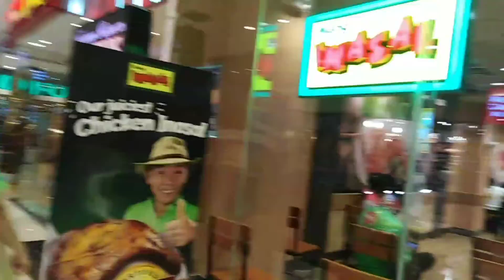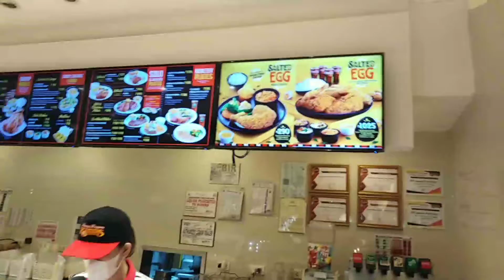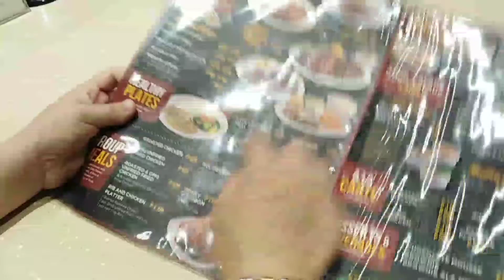She Got another angel